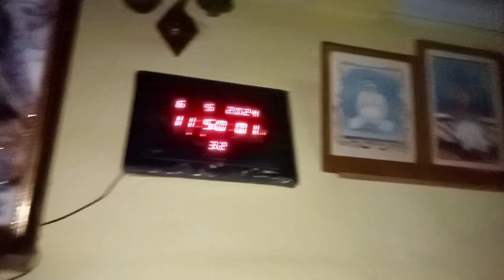bangalivlog কলাপাতায় নারকেল দিয়ে চিংড়ি মাছ পাতুরি 😋😋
কলাপাতায় নারকেল দিয়ে চিংড়ি মাছ পাতুরি  😋😋

please support me all the viewers